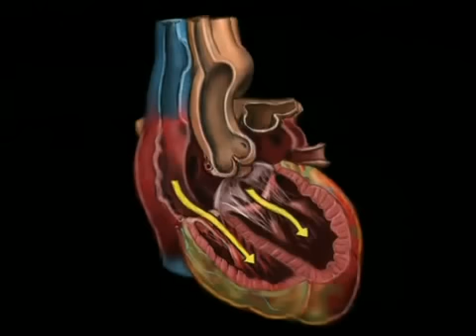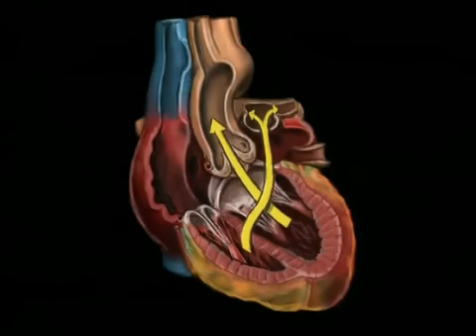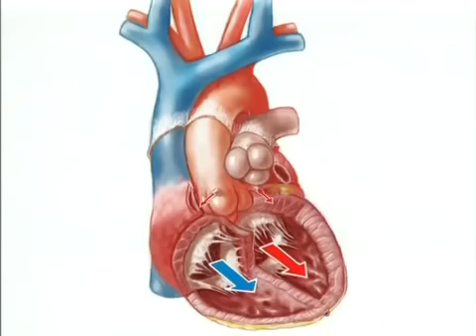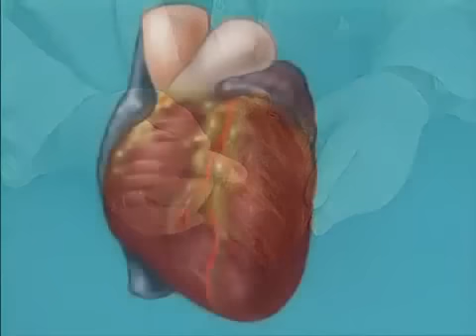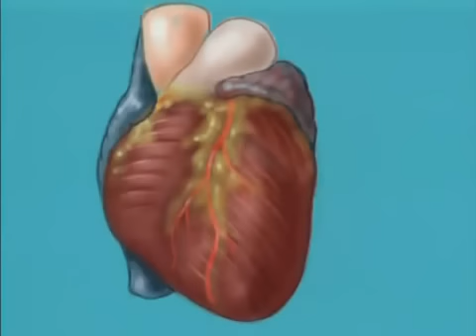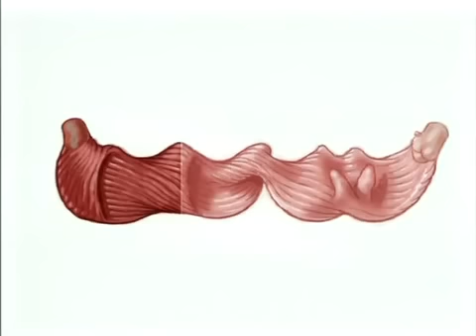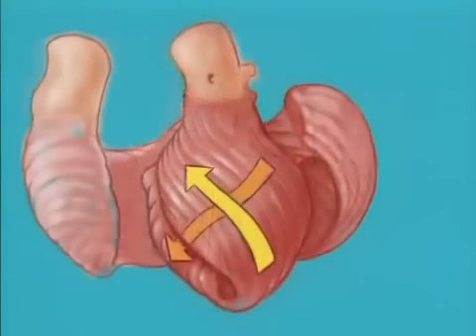The Helical Heart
Um pequeno recorte do documentario vencedor do premio "International Health and Medical Media Awards" como melhor filme do ano. Este vídeo reforça o escalrecimento de Francisco Torrent-Guasp sobre a anatomia do coração.